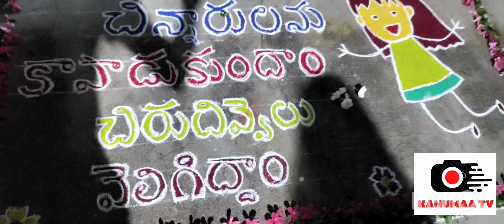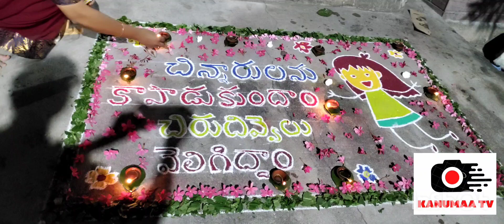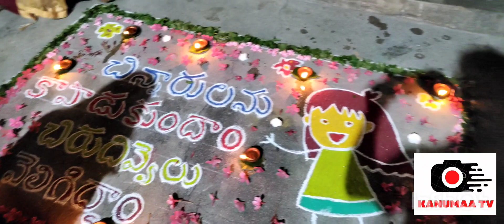దీపావళి ముగ్గులు @Diwali Rangoli